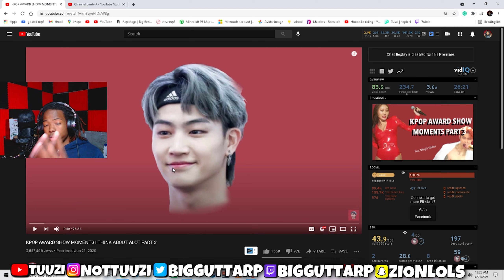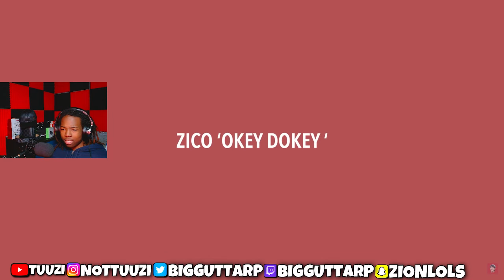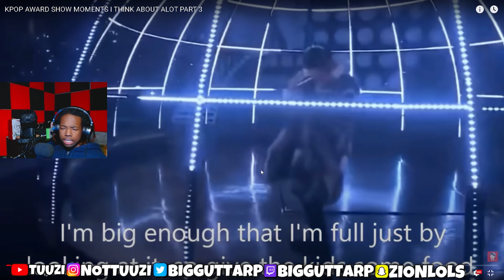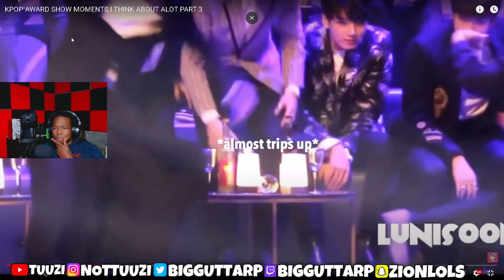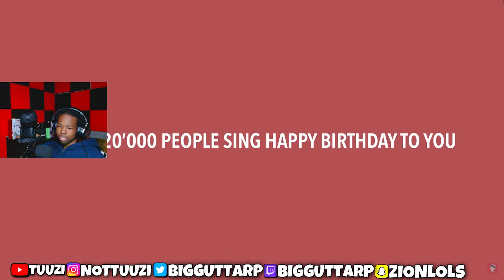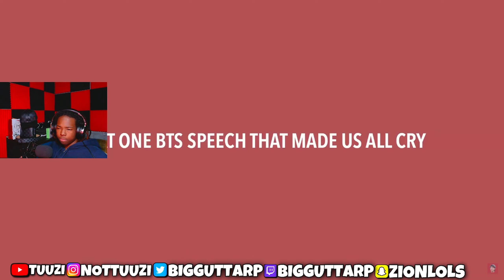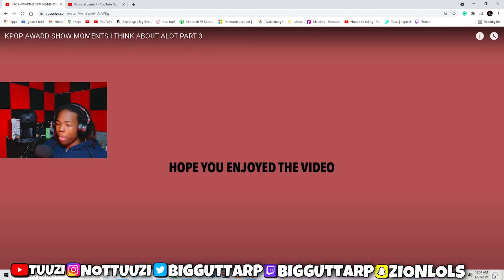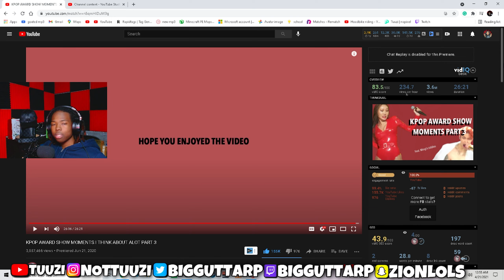Reacting To KPOP AWARD SHOW MOMENTS I THINK ABOUT ALOT PART 3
use code " yt-tuuzi" in the fortnite item shop